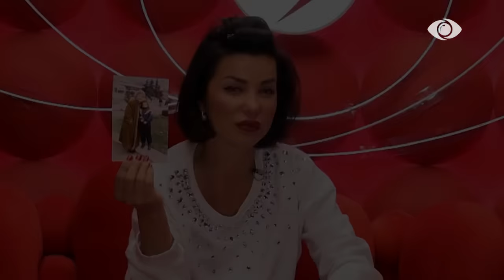Roza në skutat e fëmijërisë, rrëfen e përlotur kujtimet e saj - Big Brother VIP 3